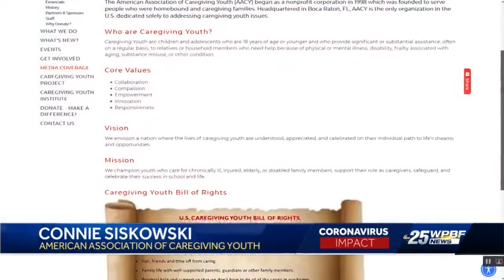Local group helps children also serving as caregivers